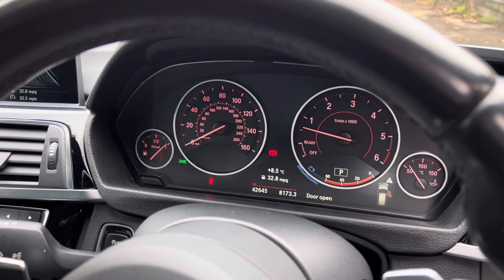2016 BMW 335d Touring M-Sport X-Drive ( Factory M Parts ) 794 Nm Torque 383 BHP Sale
2016 BMW 335d Touring M-Sport X-Drive ( Factory M Parts ) 794 Nm Torque 383 BHP Sale